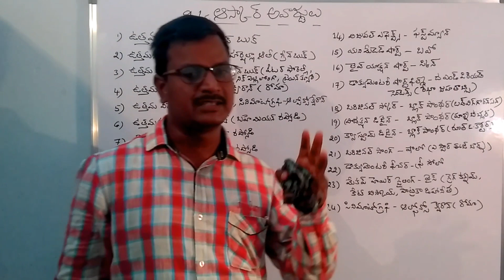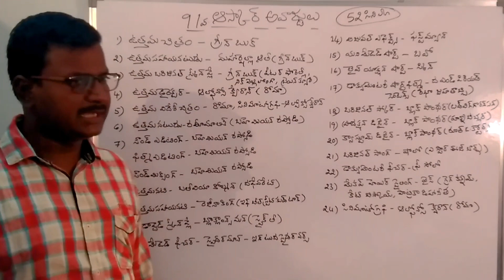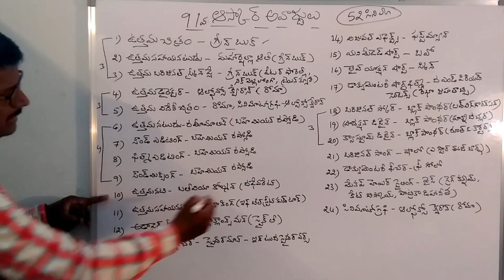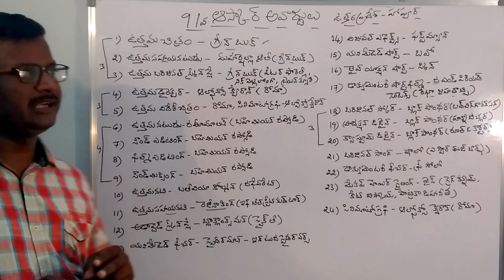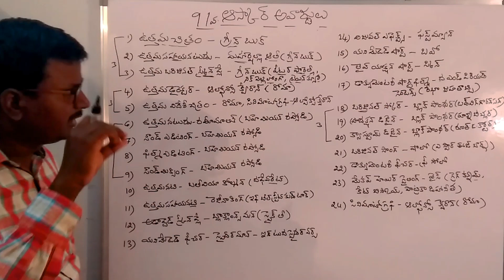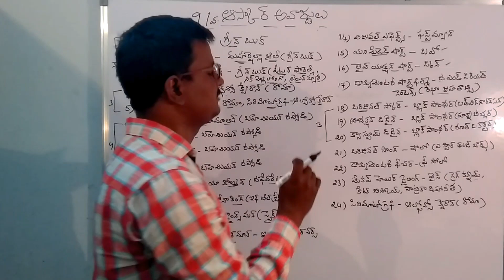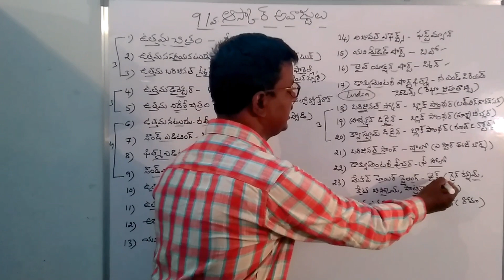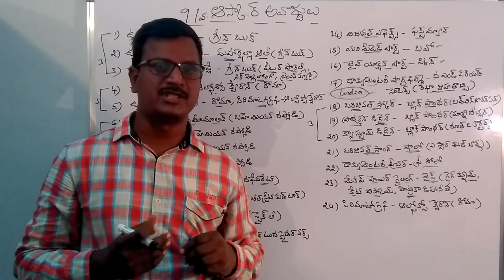91వ ఆస్కార్ అవార్డులు-2018,Grama/Vardu sachivalayalu,Panchyat Secretary,DSC,TET,TRT,HWO,ASO,VRO,VRA,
91వ ఆస్కార్ అవార్డులు-2018

అవార్డు విజేతల జాబితా
ఉత్తమ చిత్రం: గ్రీన్‌బుక్
ఉత్తమ డెరైక్టర్: అల్ఫాన్సో క్వేరాన్ (రోమా)
ఉత్తమ నటుడు : రమీ మాలిక్ (బొహెమియన్ రాప్సోడి)
ఉత్తమ నటి: ఒలివియా కోల్మన్ (ద ఫెవరెట్)
ఉత్తమ సహాయ నటుడు: మహర్షెల్లా అలీ (గ్రీన్‌బుక్)
ఉత్తమ సహాయ నటి : రెజీనా కింగ్ (ఇఫ్ బీల్ స్ట్రీట్ కుడ్ టాక్)
ఒరిజినల్ స్క్రీన్ ప్లే : గ్రీన్‌బుక్
అడాప్టెడ్ స్క్రీన్ ప్లే : బ్లాక్లాంన్స్‌మాన్ (స్పైక్ లీ)
ఉత్తమ విదేశీ చిత్రం : రోమా
యానీమేటెడ్ ఫీచర్ : స్పైడర్‌మ్యాన్: ఇన్ టు ది స్పైడర్ వర్స్
సౌండ్ ఎడిటింగ్ : బొహెమియన్ రాప్సోడి
విజువల్ ఎఫెక్ట్స్ : ఫస్ట్‌మ్యాన్
ఫిల్మ్ ఎడిటింగ్ : బొహెమియన్ రాప్సోడి
యానీమేటెడ్ షార్ట్: బావ్
లైవ్ యాక్షన్ షార్ట్: స్కిన్
డాక్యూమెంటరీ షార్ట్ ఫిల్మ్: పీరియడ్: ది ఎండ్ ఆఫ్ సెంటెన్స్
ఒరిజినల్ స్కోర్ : బ్లాక్ పాంథర్
ఒరిజినల్ సాంగ్ : షాలో (ఏ స్టార్ ఈజ్ బార్న్)
ప్రొడక్షన్ డిజైన్: బ్లాక్ పాంథర్ (రూత్ E కార్టర్)
సినిమాటోగ్రఫీ : రోమా (అల్ఫాన్సో క్వేరాన్)
క్యాస్ట్యూమ్ డిజైన్: బ్లాక్ పాంథర్ (హన్నా బీచ్లర్ )
మేకప్ అండ్ హెయిర్ స్టైలింగ్: వైస్ ( గ్రెగ్ కన్నమ్, కేట్ బిస్కోయి, పాట్రికా డిహానీ లీ)
డాక్యుమెంటరీ ఫీచర్: ఫ్రీ సోలో
సౌండ్ మిక్సింగ్ : బొహెమియన్ రాప్సోడి

UDYOG SADHANA PREVIOUS VEDIOS
1994 ap పంచాయితీరాజ్ చట్టం
73వ రాజ్యాంగ సవరణచట్టం